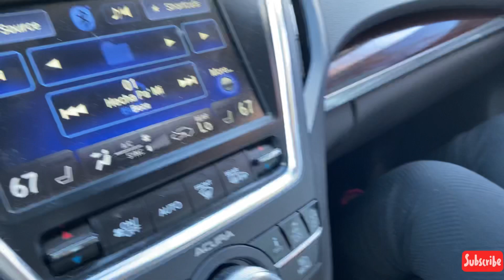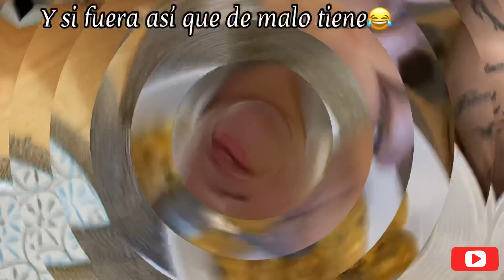2do día de escuela y no me ESPERABA esto!?😱|Vamos a Walmart, al correo + cocina| MiVIDAenUSA 🇺🇸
❤️DARLE LIKE 👍🏼SI TE GUSTO para que los videos se mantengan y YOUTUBE nos exponga a más público.

 ❤️COMPARTIR CON TUS AMIGOS Y FAMILIARES PARA SEGUIR CRECIENDO Y SER UNA FAMILIA NUMEROSA VIRTUAL. Tambien nos ayuda a llegar a mas personitas como tú

QUIEN SOY? BIENVENIDOS HUAMBRILLOS
Hola mis chicos, mi nombre es Ruth, soy peruana. Renuncié a todo para iniciar una nueva vida en USA 🇺🇸, un Estado que esta ubicado al norte (Kansas City) a lado de mi esposo peruano. En este espacio te comparto un pedazo de mi vida. Bienvenidos a mi familial!!! Nos mostramos tal cual sin apariencias ni riquezas porque somos un matrimonio que recién comienza en esta aventura desde cero lejos de nuestra tierra natal.

❤️❤️MI MÁS GRANDE SUEÑO ES TRAER A LOS ESTADOS UNIDOS A MIS PADRES. RUEGO A DIOS QUE ME SIGA BRINDANDO VIDA Y TAMBIÉN A MI FAMILIA PARA HACERLO REALIDAD🙏

CANALES DE MIS AMIGAS COMPATRIOTAS AQUI LES DEJO EL LINK FAMILIA

CON QUE PROGRAMA EDITO
Inshot